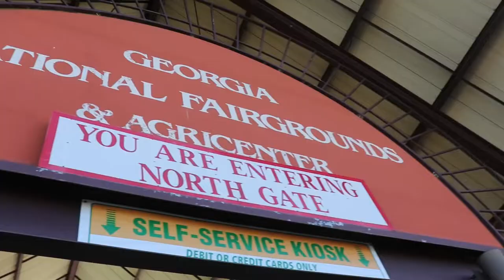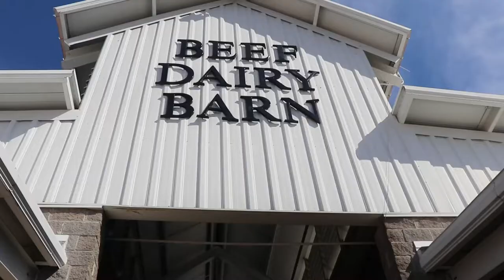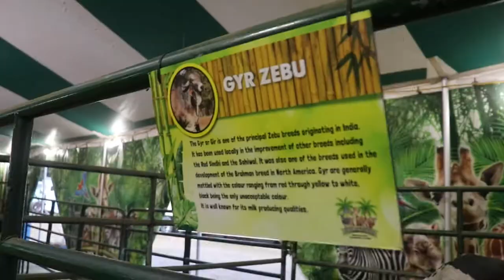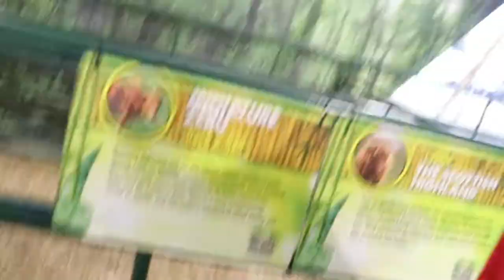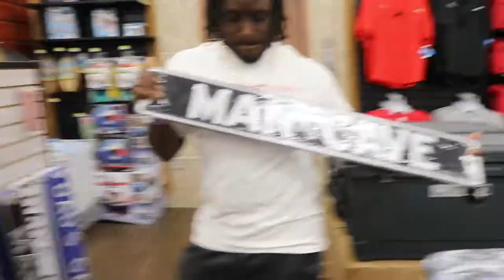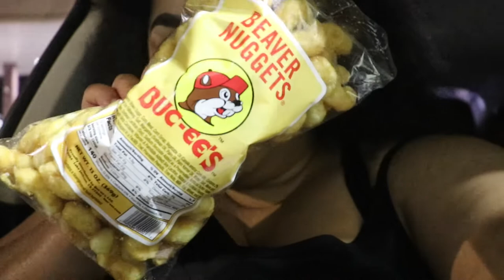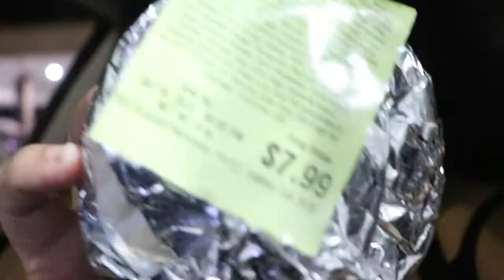Vlog-Perry Fair | Perry GA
Perry Fair & Buc-ee's with my family.